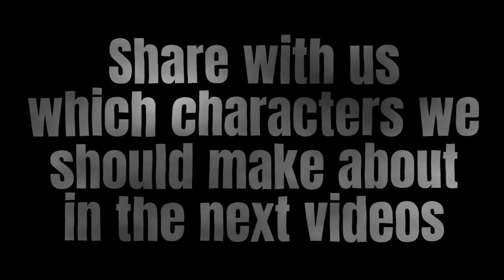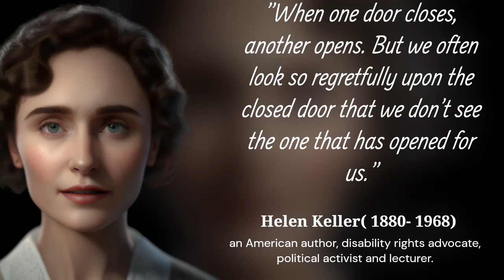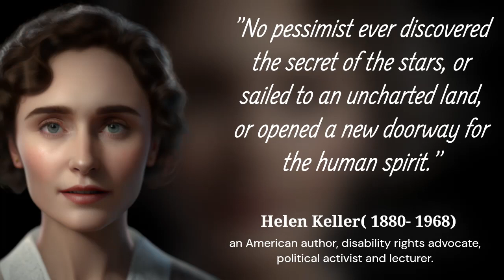Helen Keller quotes about work and motivation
Helen Adams Keller was an American author, disability rights advocate, political activist and lecturer. Born in West Tuscumbia, Alabama, she lost her sight and her hearing after a bout of illness when she was 19 months old. She then communicated primarily using home signs until the age of seven, when she met her first teacher and life-long companion Anne Sullivan. Sullivan taught Keller language, including reading and writing. After an education at both specialist and mainstream schools, Keller attended Radcliffe College of Harvard University and became the first deafblind person to earn a Bachelor of Arts degree.